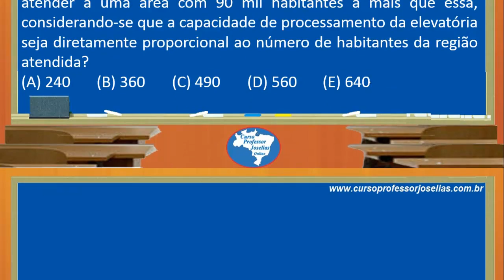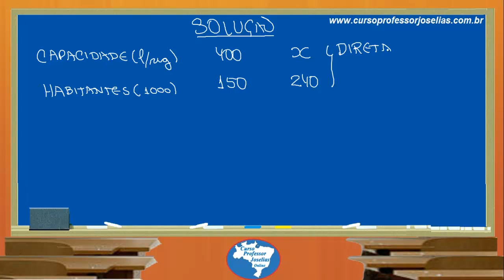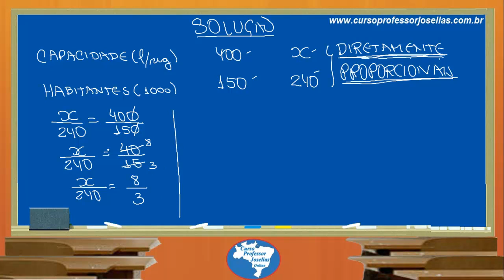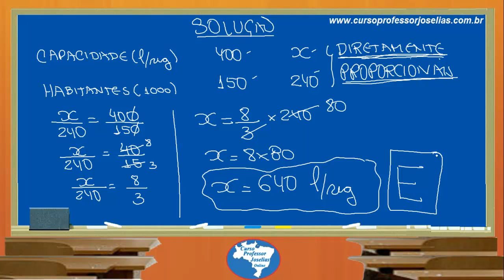QUESTÃO 69 MATEMÁTICA CESGRANRIO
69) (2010 – CESGRANRIO - Auxiliar de Técnico – ELETRONUCLEAR) Uma elevatória capaz de processar 400 litros de esgoto por segundo atende a uma área com 150 mil habitantes. Qual deve ser, em litros por segundo, a capacidade de uma elevatória para atender a uma área com 90 mil habitantes a mais que essa, considerando-se que a capacidade de processamento da elevatória seja diretamente proporcional ao número de habitantes da região atendida?
(A) 240
(B) 360
(D) 560
(E) 640
Resposta: E